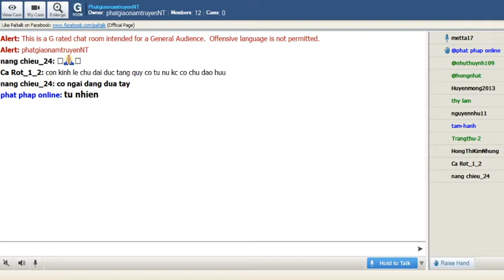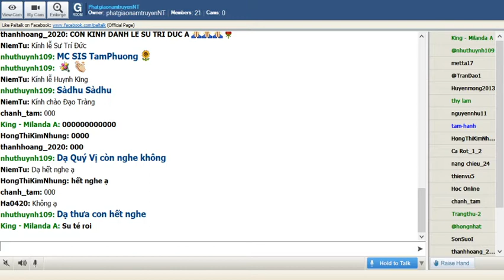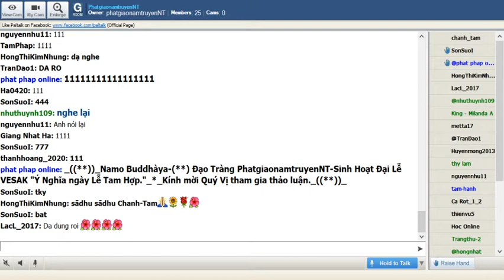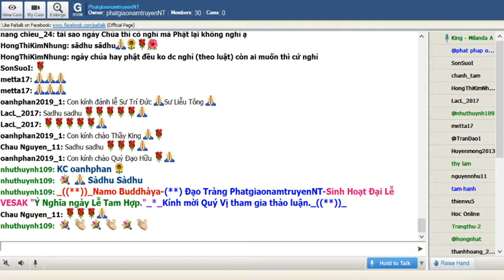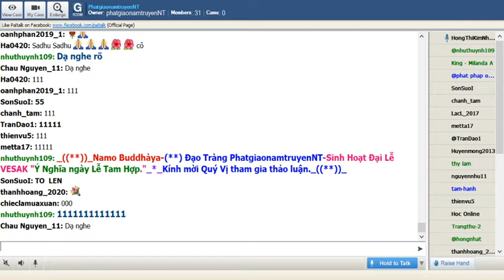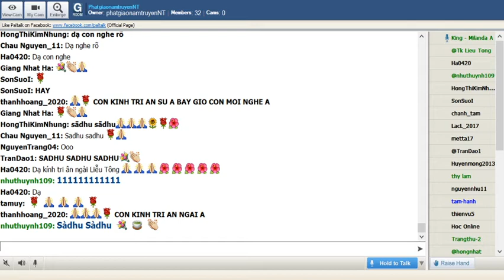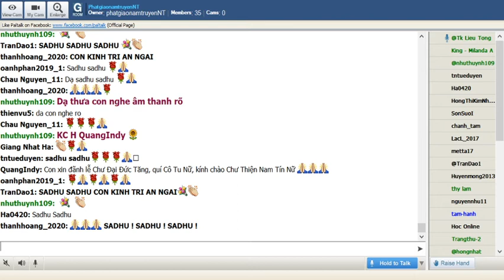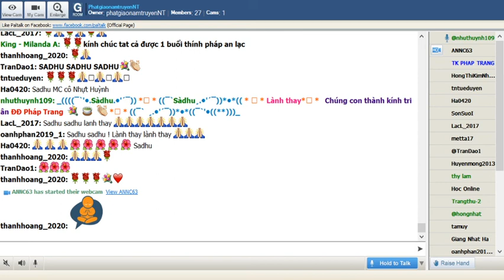08-05-2020_PhatgiaonamtruyenNT Ý Nghĩa Ngày Tam Hợp-Ngài Liễu Tông, Ngài Trí Đức & King Milanda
PhatgiaonamtruyenNT -Sinh Hoạt Đại Lễ Vesak- Ý Nghĩa Ngày Tam Hợp-Ngài Liễu Tông, Ngài Trí Đức & King Milanda